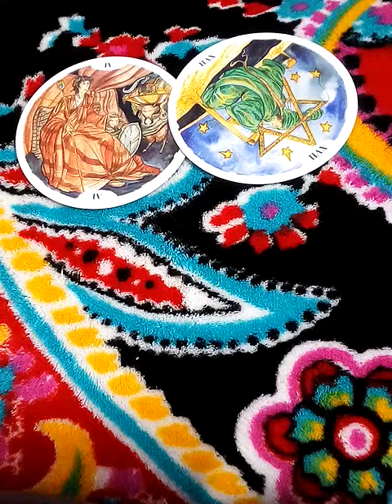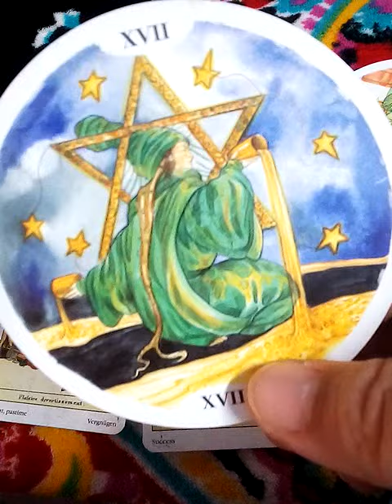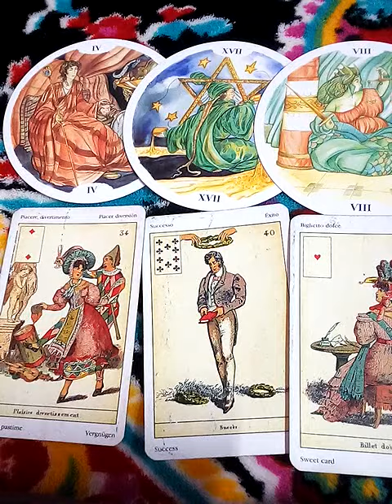ฝันเห็นงูเผือกสีขาวทั้งตัว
ดวง 12 ราศี เมษายน 2565

ดวง 12 ราศี มีนาคม 2565

ตอน1 เลือกไพ่ทำไมเพื่อนร่วมงานคนนี้เขาถึงไม่ชอบเราและควรแก้ไขยังไงดี

ตอน2 เลือกไพ่ทำไมเพื่อนร่วมงานคนนี้เขาถึงไม่ชอบเราและควรแก้ไขยังไงดี

ตอน3 เลือกไพ่ทำไมเพื่อนร่วมงานคนนี้เขาถึงไม่ชอบเราและควรแก้ไขยังไงดี
วิดีโอนี้มาจาก

mallimanee อรมณีจันทร์ พยากรณ์

คำค้น

จิตวิทยา, สร้างแรงบัลดาลใจ, ดูดวงเปลื่ยนชีวิต, อรมณีจันทร์, ดวงแม่น, หมอดูแม่นมาก, ดูดวงออนไลน์, หมอดูออนไลน์, มัลลิมณี, พยากรณ์, เลือกเลข, เลือกไพ่, ไพ่ทาโร่, ไพ่ยิปซี, ไพ่ออราเคิล, เริ่มต้นชีวิตใหม่,ดาวราหูย้าย,ดาวใหญ่ย้ายราศี,ดวงเมืองไทย,ลัคนาโลก

1. aetarot24
2. panya599

คำค้น